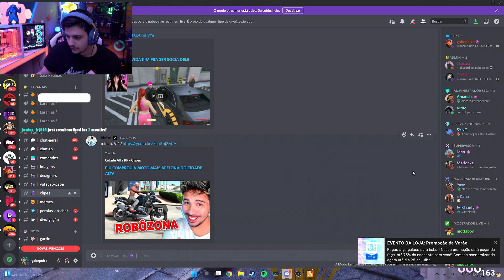NERFARAM os CARROS da DROPULL na CIDADE ALTA!?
Gabe testou e comprovou o nerf (enfraquecimento) de alguns carros da Dropull!